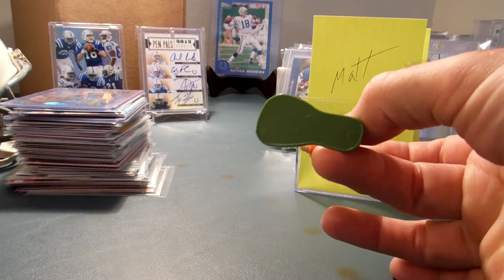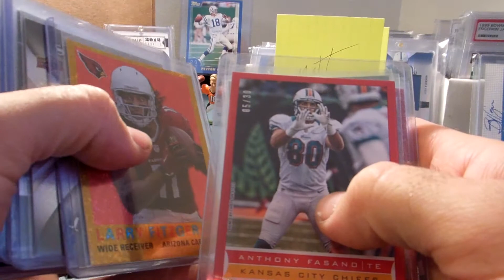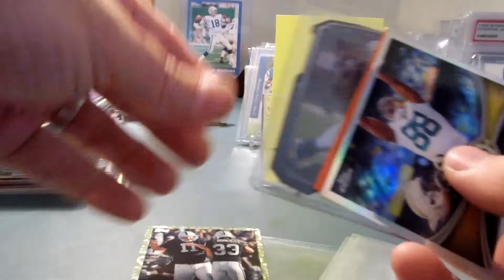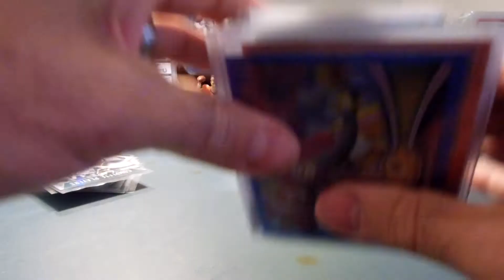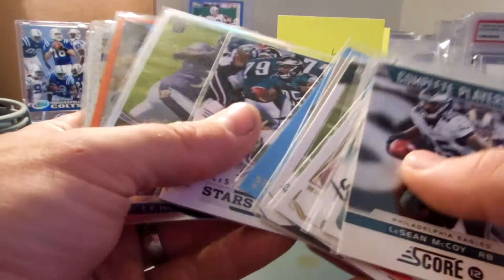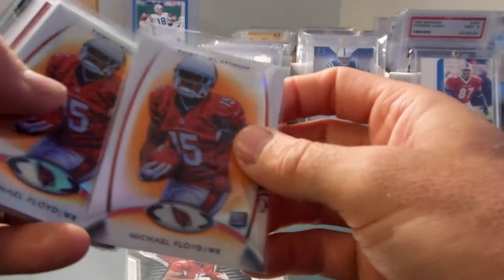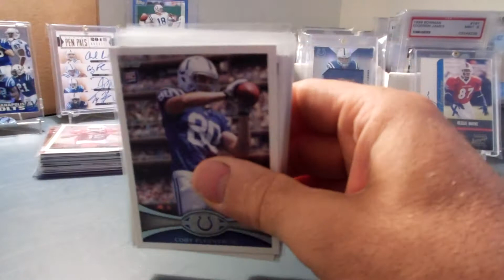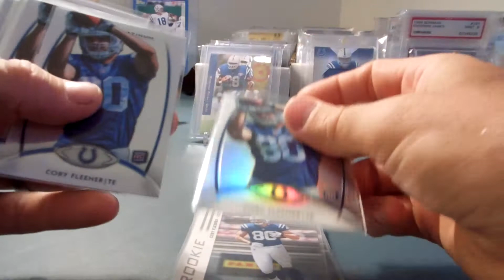Fleener, Floyd and lots of trades in the works!!!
if we are in the middle of a trade please let me know we are still on!